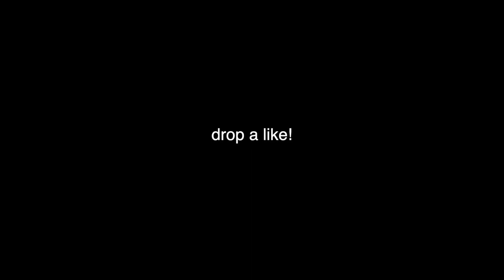Sammy Buckets has been reborn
15 likes for Sammy’s return?

Hey you! Remember to follow your dreams and never give up! lol no corny bs but I remember wanting to give up on YouTube right before I blew up, crazy how life works. Everything happens for a reason man just always remember that. It’ll all be alright.